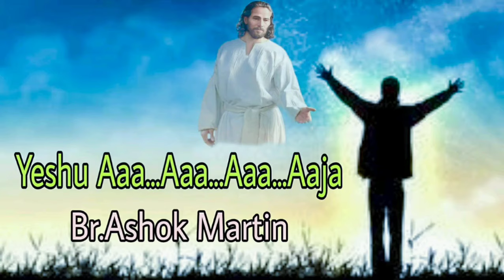Yeshu Aa..Aa..Aa..Aaja / Live Worship Song / Br.Ashok Martin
May the Lord Bless u...

For calls (between 10:30 am to 2 pm)

For Offerings -
Account Details :
Bank - SBI Bank             Name - Ashok Kumar
First Name - Ashok       Last Name : Kumar
City - Kashipur